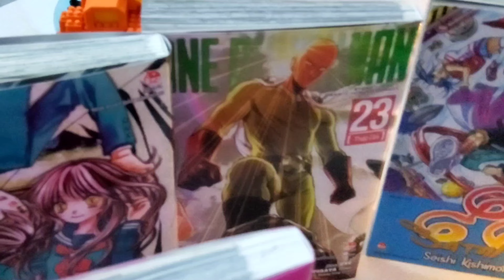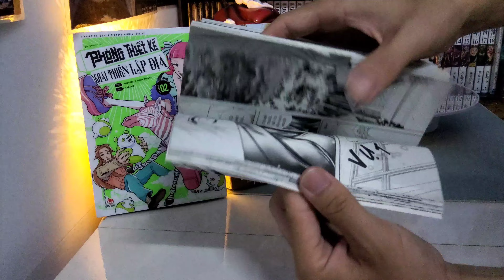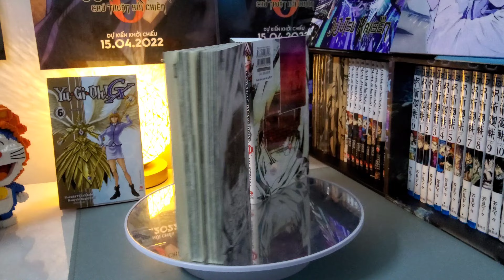[Review #489] Lớp Học Rùng Rợn - Tập 10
Chào mừng đến với lớp học rùng rợn! Tôi có hồ sơ vụ án về một cô gái bình thường tại một thị trấn như bao thị trấn khác. Bạn có muốn mở ra xem thử không?

Emi Ishikawa

Dạo này tôi thấy Gyao ngày càng cưng xỉu. Thú thật lần đầu nó xuất hiện trên tạp chí phát hành theo kì, tôi còn liên tưởng nó với cục đá lăn lông lốc… (Cười)